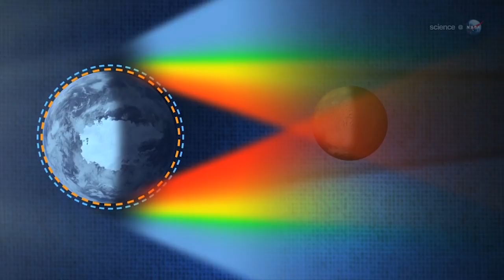Super Blue Blood Moon Lunar Eclipse